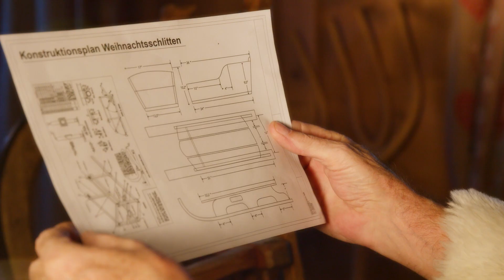Weihnachtsfilm - 3. Advent der eMDe Blechfabrik